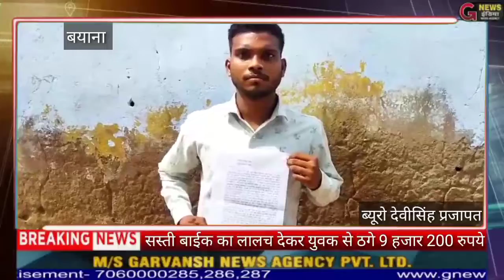सायबर ठग ने सस्ती बाईक का लालच देकर युवक से ठगे 9 हजार 200 रुपये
बयाना । भरतपुर ।

सायबर ठग ने सस्ती बाईक का लालच देकर युवक से ठगे 9 हजार 200 रूप्ए  ।

बयाना - अज्ञात सायबर ठगों की हरकतें थमने का नाम नही ले रही है। यह शातिर ठग भोलेभाले लोगों, ग्रामीणों या महिलाओं को फोन पर बात कर अपनी बातों के जाल में फंसाकर ठग लेते है। पुलिस में भी कई बार मामले दर्ज कराए गए है। किन्तु जानकारी व तकनीक के अभाव में ऐसे ठगों के विरूद्ध ना कोई कार्रवाही हो सकी है और ना ही पकड में आ सके है। आज भी कस्बे के भीतरबाडी मौहल्ला निवासी एक युवक को अज्ञात ठग ने मोबाइल फोन पर सस्ती बाईक बेचने का लालच देकर अपनी जाल में फंसा लिया और उससे 2 बार में 9 हजार 200 रूप्ए ठग लिए और अब भी वह 8 हजार रूप्ए की डिमांड और कर रहा हैै। पीडित युवक साहिल कोली पुत्र केशव कोली ने पुलिस कोतवाली में लिखित रिपोर्ट देकर इस अज्ञात सायबर ठग के विरूद्ध कार्रवाही करने व ठगी गई रकम वापस दिलाने की मांग की है।

बाइट - साहिल पीड़ित